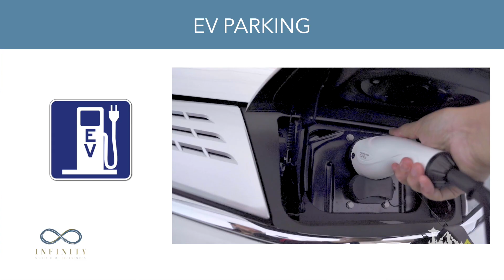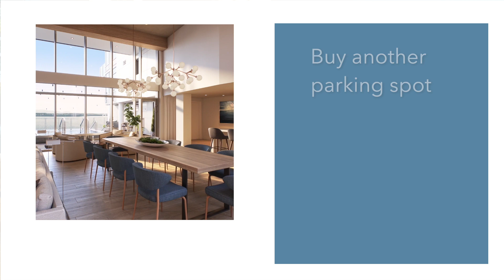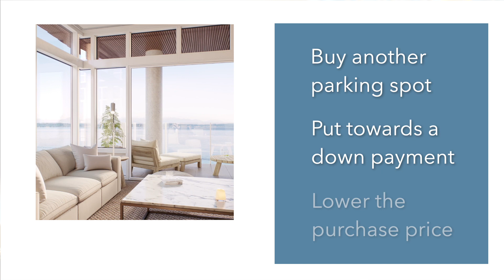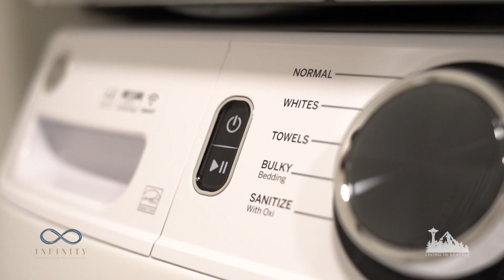Infinity Shores Luxury Condominiums with Francisco Dictado of GPS Realty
Francisco takes on a tour of the new luxury condos located on Alki.  Everything is state of the art.